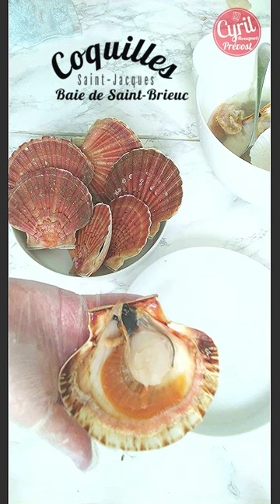Tuto : Ouvrir facilement ses Coquilles Saint-Jacques ┃Astuce du Chef Cyril Rouquet-Prévost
Je vous propose une bonne astuce pour ouvrir facilement ses coquilles St-Jacques. On est en pleine saison de pêche à la Coquille Saint-Jacques. C’est la star des tables du réveillon. Avant de la cuisiner, il faut savoir l'ouvrir !
Choisissez des belles coquilles françaises, celles de la Baie de Saint-Brieuc sont le top !